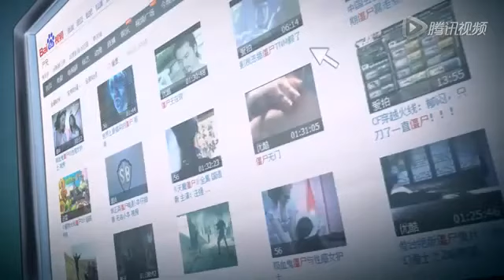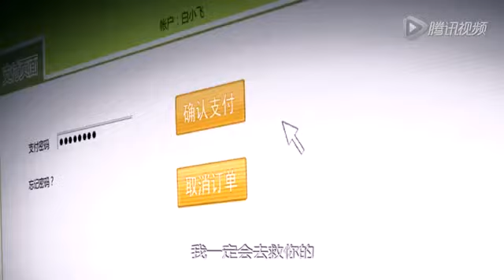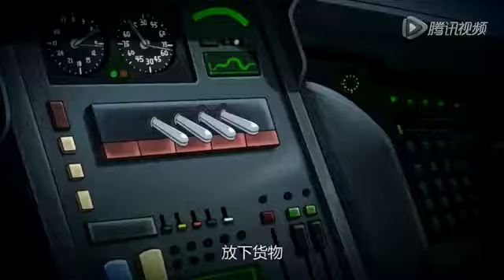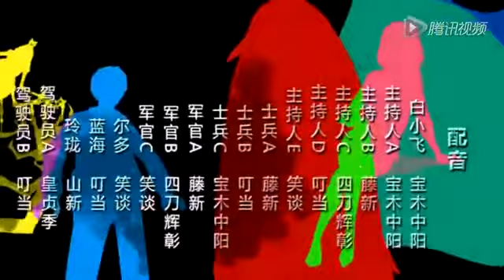尸兄 第06话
两个盗墓贼挖出了个棺木，想卖给老外，结果在途中棺木从车厢里掉出来，进了水库。由此­污染了整个中心城区的水厂，凡是喝了水的人都变成了僵尸，并且可以吞噬别人，达到进化­。
主人公白小飞原本是H市一个普通的屌丝，却意外地因为病毒污染了自来水遭遇到了前所未­有的危机。H市的人们一个又一个变成了僵尸，他们互相吞噬，逐渐进化。面对前所未闻超­强僵尸，小飞毅然踏上了寻找女友的道路，故事由此展开...